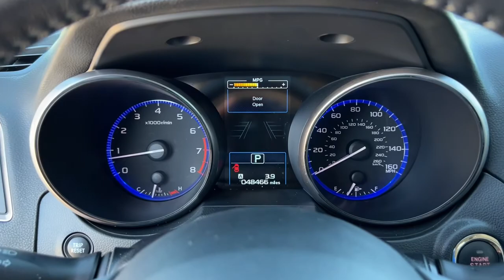2019 Subaru Outback Tulsa, Broken Arrow, Owasso, Bixby, Green Country, OK X1579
Tungsten Metallic Used 2019 Subaru Outback available in Broken Arrow, Oklahoma at Ferguson Superstore. Servicing the Tulsa, Owasso, Bixby and Green Country, OK area.

Ferguson Superstore
1601 N Elm Place

Recent Arrival! Certified. CARFAX One-Owner.***SUBARU CERTIFIED***, ***NO ACCIDENT HISTORY***, ***LEATHER***, ***AWD***, ***BLUETOOTH***, ***CARFAX ONE OWNER***, ***KEYLESS ENTRY***, ***FULLY RECONDITIONED***, ***LOCAL TRADE***, ***BACK UP CAMERA***, Outback 3.6R Limited, 3.6L Boxer H6 DOHC 24V, AWD, Tungsten Metallic.Subaru Certified Pre-Owned means you not only get the reassurance of up to a 7yr/100,000-Mile Powertrain Limited Warranty, but also a 152-point inspection/reconditioning, 24/7 roadside assistance, rental car benefits, and a complete CARFAX vehicle history report.Awards:* ALG Residual Value Awards, Residual Value Awards * 2019 KBB.com Best Resale Value Awards * 2019 KBB.com 10 Best All-Wheel-Drive Vehicles Under $30,000 * 2019 KBB.com 10 Most Comfortable Cars Under $30,000 * 2019 KBB.com 5-Year Cost to Own Awards * 2019 KBB.com Brand Image AwardsAt Ferguson, we are Upfront and Simple. We offer our best price to everyone, the first time. The only additional fee you pay is a $379 documentation charge.